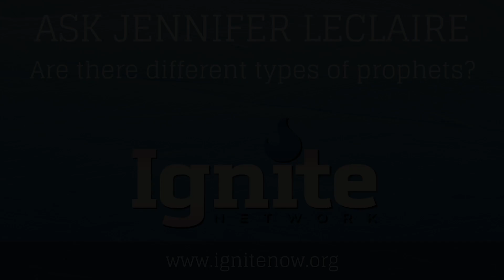Are There Different Types of Prophets? | Ask Jennifer LeClaire | Ignite Prophetic Network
Are there different types of prophets? Jennifer LeClaire, founder of the Ignite prophetic network and Awakening Blaze prayer movement, answers.